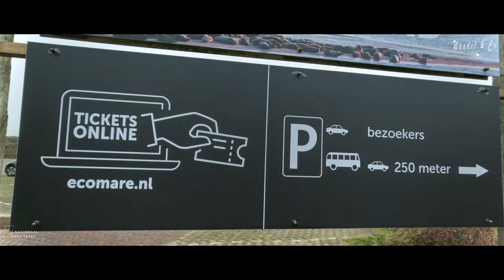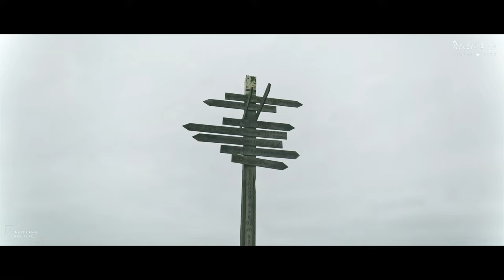13 Prachtige Wandeling door Nationaal Park Texel | 12 min.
📍Texel

Welkom bij ons nieuwste YouTube-avontuur, waarin we je meenemen op een betoverende wandeling door het adembenemende Nationaal Park Texel. Ontsnap aan de drukte van het dagelijks leven en dompel jezelf onder in de natuurlijke pracht van dit unieke eiland.
Verken de Weelderige Bossen:
Onze reis begint te midden van weelderige bossen die kenmerkend zijn voor Texel. Wandel langs kronkelende paden omringd door majestueuze bomen .
Terwijl we verder trekken, betreden we het winterse duinlandschap van Nationaal Park Texel. Hier ontvouwt zich een adembenemend uitzicht over glooiende duinen.  Neem de tijd om te genieten van de natuurlijke schoonheid om je heen en laat de serene sfeer op je inwerken.
Na een enerverende wandeling bereiken we de uitgestrekte kustlijn van Texel, met adembenemende  uitzichten over het strand en de zee. Laat de frisse zeelucht je verwelkomen terwijl je de dynamische omgeving van het eiland ervaart.
Of je nu een natuurliefhebber bent, op zoek bent naar rustgevende beelden of gewoon verlangt naar een virtuele ontsnapping, onze wandeling door Nationaal Park Texel biedt voor ieder wat wils. Laten we samen de natuur verkennen en de schoonheid van Texel delen! 🌿✨

Deze route is beschikbaar op "Komoot". @ Wandel & Co.